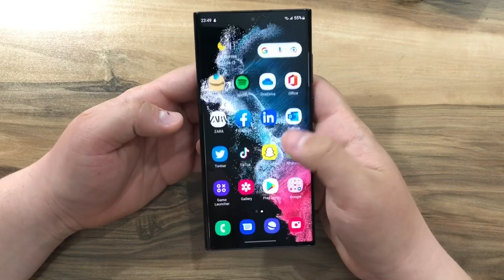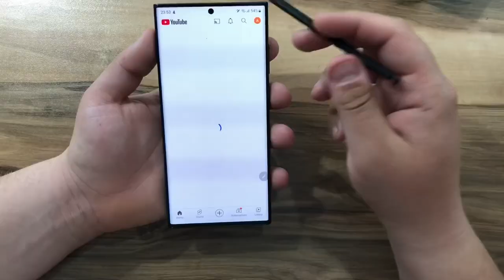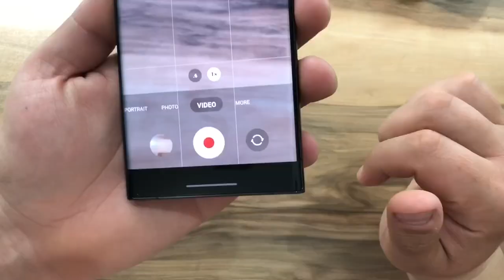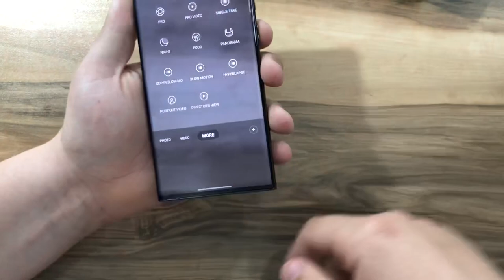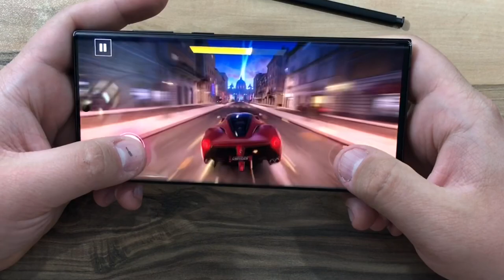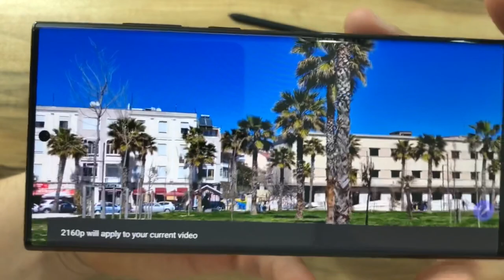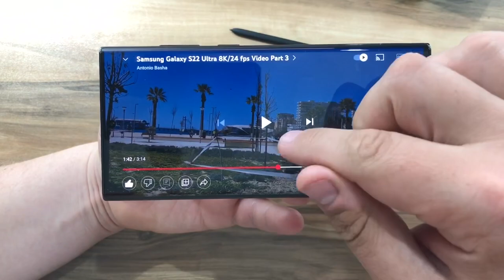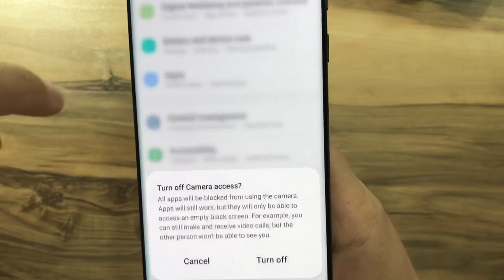Samsung Galaxy S22 Ultra 5G 12GB Ram & 256 GB Storage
Buy S22 Ultra,

00:00 00:09 Intro
00:09 00:59 Unboxing
00:59 01:21 Camera Specs
01:21 02:27 Camera Demonstration
02:27 05:30 Features & some specifications
05:30 07:50 Game Test (Asphalt 9)
07:50 09:48 Display & Zoom in Mic
09:48 10:30 Honestly
10:30 10:48 Security
10:48 12:03 Toggles
12:03 13:00 Outro